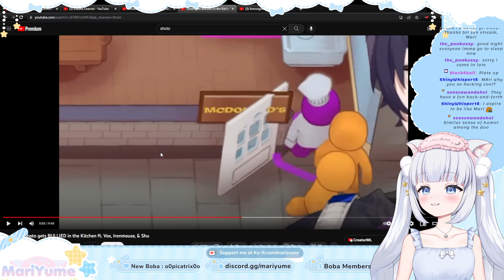MariYume: I Might Actually Pee If I Meet Him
She should probably make a visit to the little girls room before trying to talk to Vox.